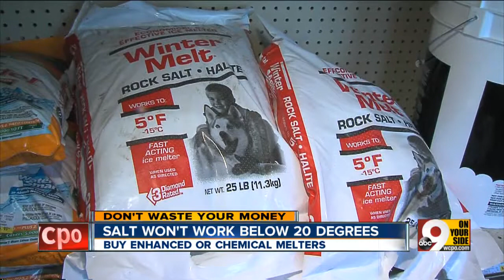Salt won't work on ice if it's below 20 degrees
Buy enhanced or chemical melters, experts report.